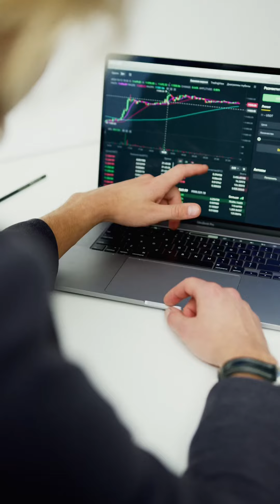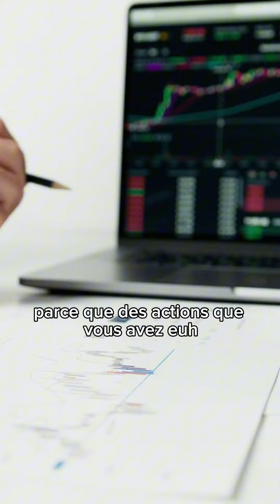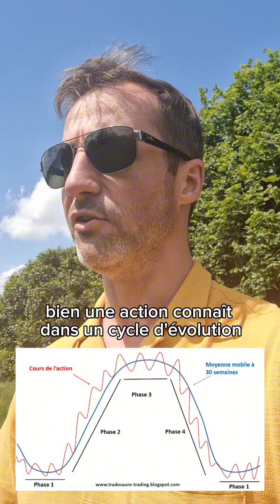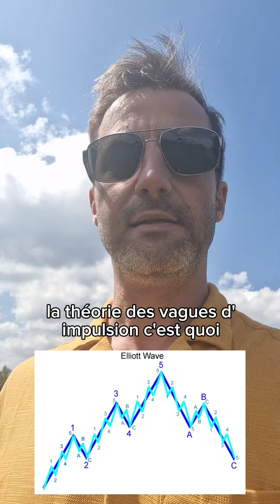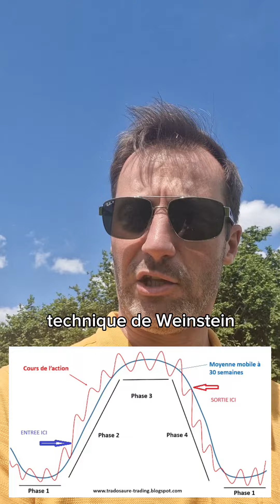Quand faut-il acheter une action en bourse ?? TUTO SWINGTRADING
investisseur en mode swingtrading depuis plus de 10 ans , je vous explique ici mes deux techniques de bases pour gagner de l'argent avec la bourse
Mon BROKER pour acheter et vendre des actions simplement;
Viens on discute de ta situation , tes stratégies GRATUITEMENT